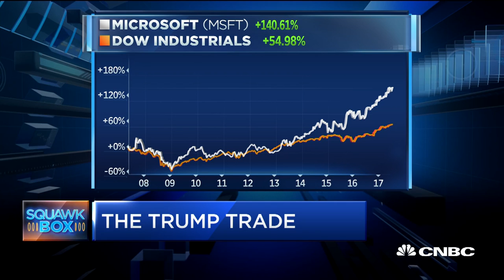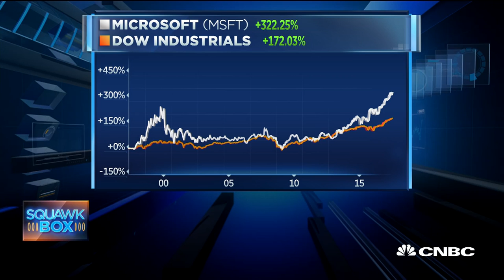Steve Ballmer Sees How Investors 'Could Be A Little Worried' About A Stock Bubble | CNBC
Former Microsoft CEO Steve Ballmer said Friday he can see why investors could be worried the stock market is in a bubble.